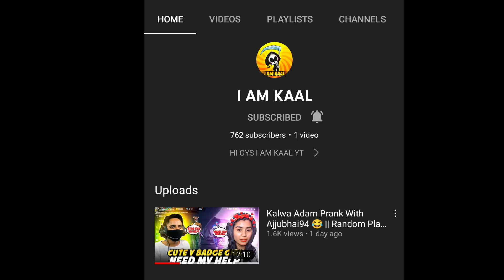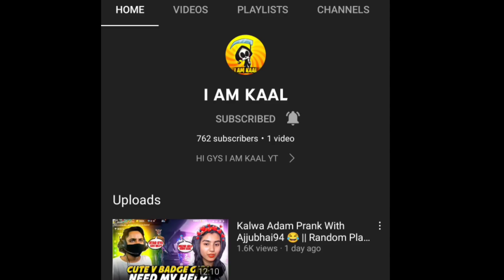I Helped Cute V Badge Girl Youtuber 🤯 || Kaal yt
IMPORTANT MESSAGE
well this video is scripted as usual. but it s a very important Message for no top players ☺☺

📍Note ● ये Game सिर्फ हँसने😀और हँसाने😂के लिए खेला गया है।
ज्यादा दिमाग़ ना खर्च करे धयन्वाद🙏

☠️ये वीडियो में जिनते भी लोग है उनकी Permission से वीडियो बनाया गया हैै।